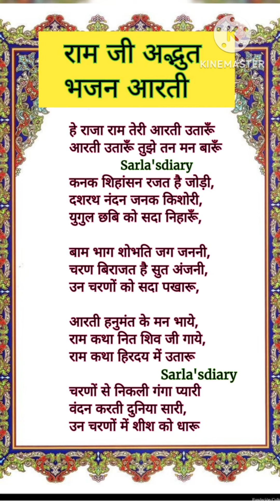bhajan_with_lyrics श्रीरामजी अद्भुत आरती ।हे राजा राम तेरी आरती उतारूं। आरती उतारूं तोपें तन मन